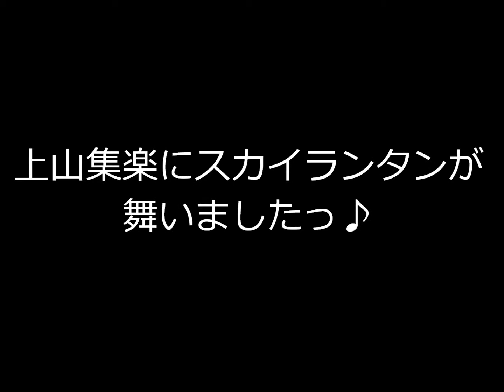8月12日上山集楽の空にランタンが舞いました♪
8月12日上山集楽の8年ぶりの夏祭りの最後は100個のスカイランタンを棚田から上げるというクライマックス♪♪神社から見えてるんだろうか？とかいいながらもみんな上­げることを楽しみましたあああああ♪♪最初はテグスで引っ張ろうと用意もしてましたが、幸い祭りが始まる直前にまとまった雨が降ったので、何もつけずに大空に放ちました♪­♪綺麗だったな～～♪もちろん翌日には回収に回りましたよ（笑）